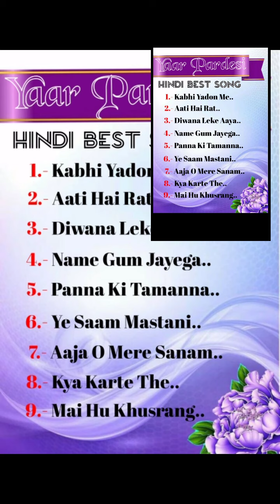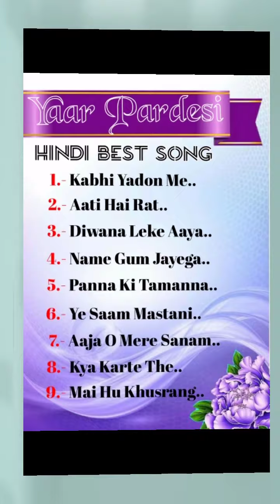yaar pardesi hindi song